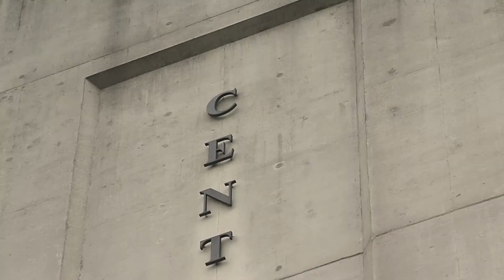Landscape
Camera assignment for uni focusing on natural and industrial landscapes.